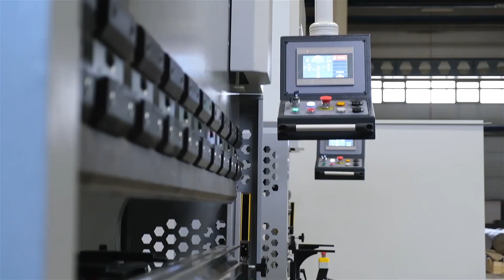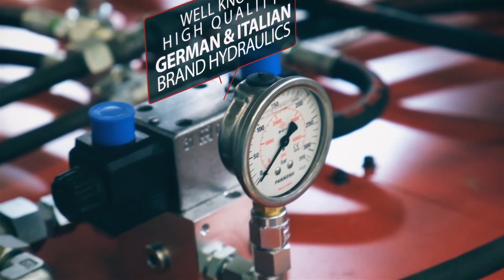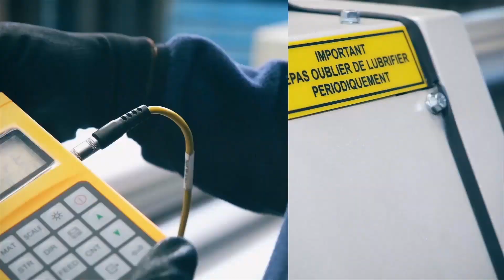ISITAN MAKİNE - PROMOTIONAL MOVIE - KURUMSAL TANITIM FİLMİ